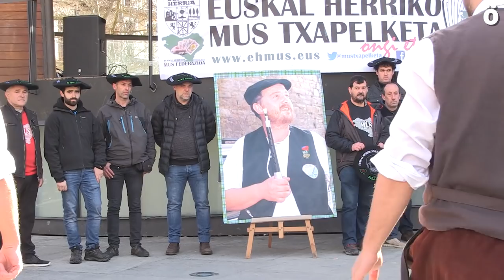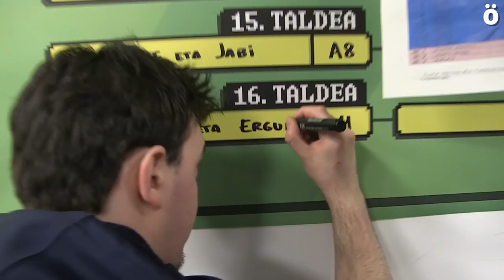Nafarroan geratu da Euskal Herriko Mus Txapelketaren txapela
Iruñeako Mikel Goñi eta Dani Zunzarren gailendu zaie Legazpiko Joseba Telleria eta Joseba Gabilondori. Gipuzkoarrak bigarren urtez lortu dute bigarren postua. 3.postua Ibarrako Jabi Rezola eta  Asier Aristondorena izan da eta 4. postuan Ametzagako  Jose Luis Bastida eta Natxo Ruiz.